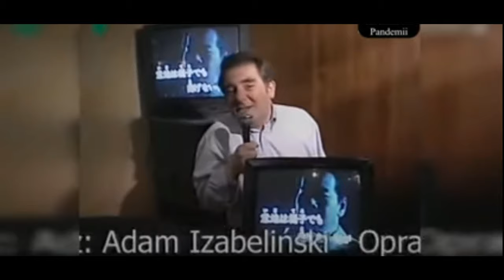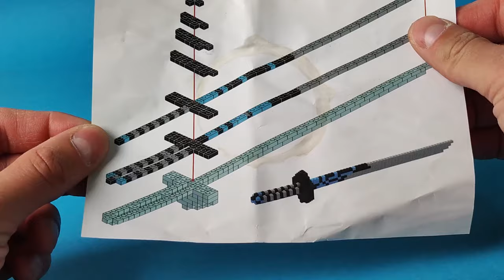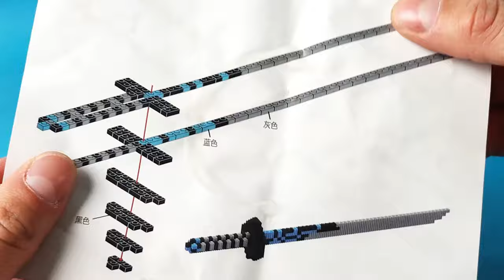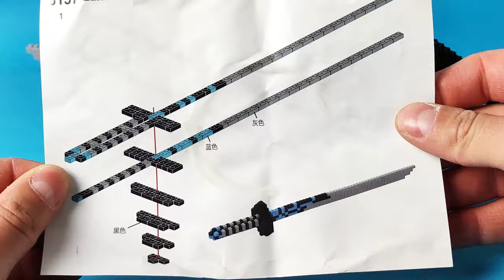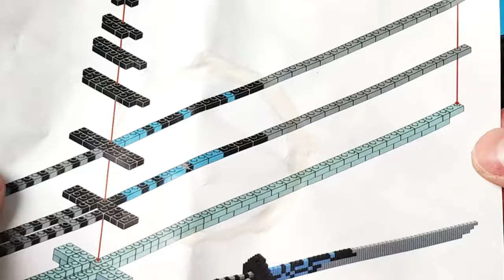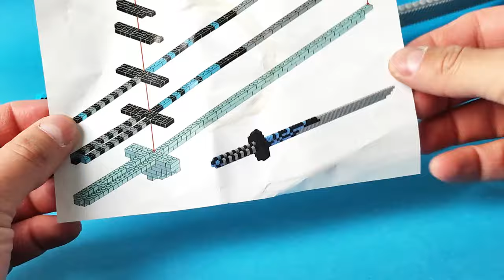Katana z klocków / Recenzja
Boje się że ocena dzisiejszych klocków was zbulwersuje, no ale co ja poradzę ...